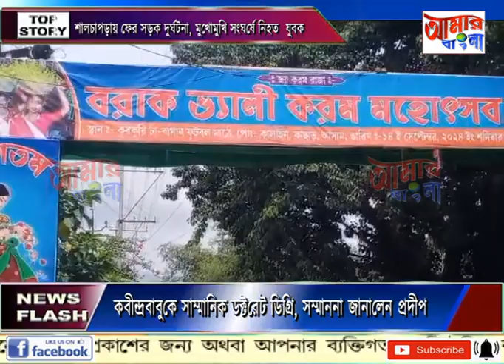AAMAR BANGLA # NEWS # 11 09 2024